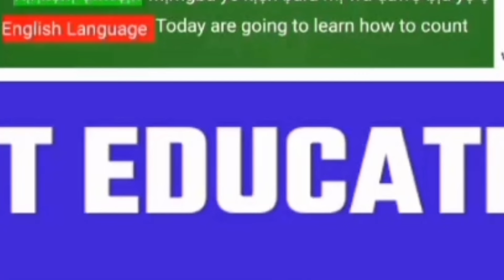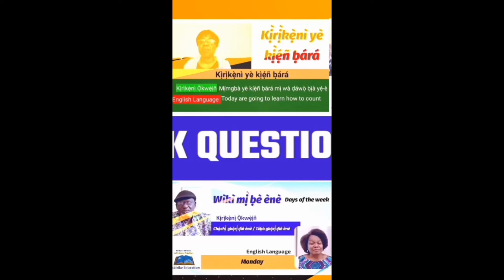2024 Lesson 1 - Introduction to Wakirike Language on YouTube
An overview of the efforts of .Wakirike Development Coalition to support our people to learn to read, write and speak Kirikeni Okwein since 2017, by Dr (Mrs) Ibibia Segun-Ojo and Abiye Hector-Goma. There are also brief comments from a King, a Chief, other sons and daughters at home and in the Diaspora on the importance of knowing one's mother tongue.